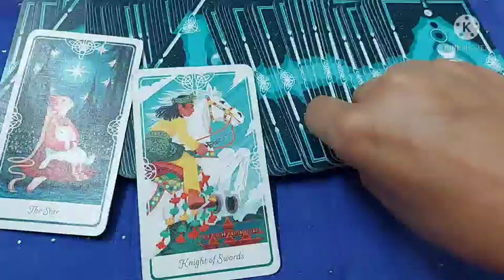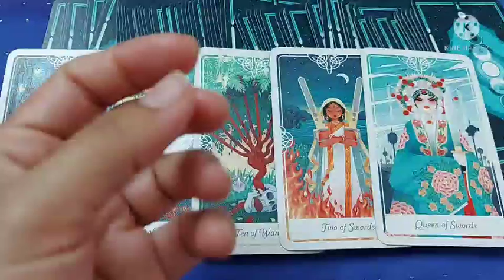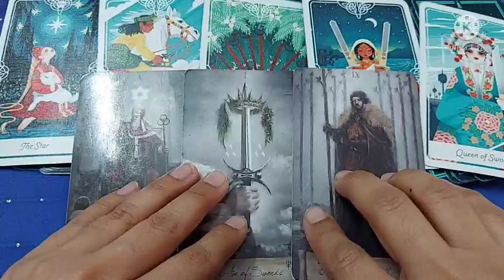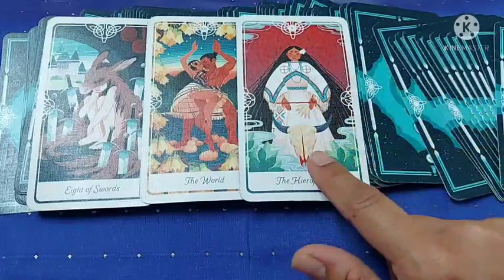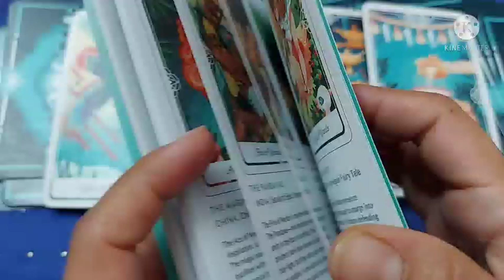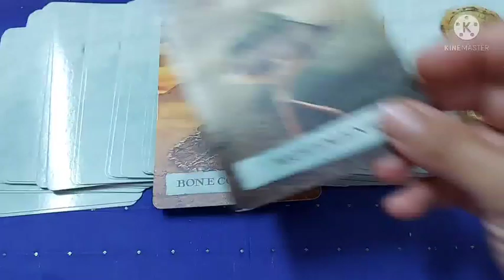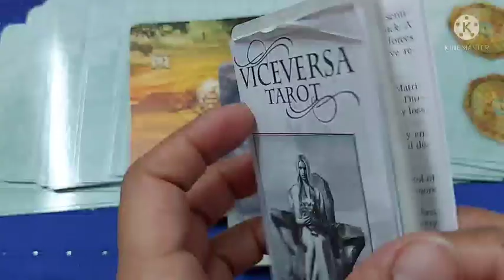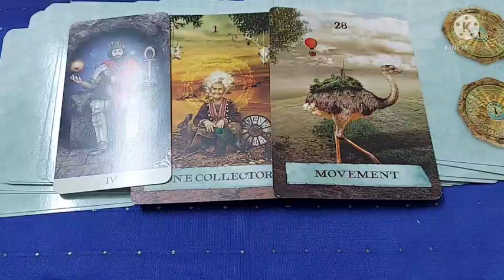3May R U Ready for SACRIFICE SUDDEN SHIFT IN LISTENING क्या त्याग के लिए तैयार है, जो सुनना चाहते थे